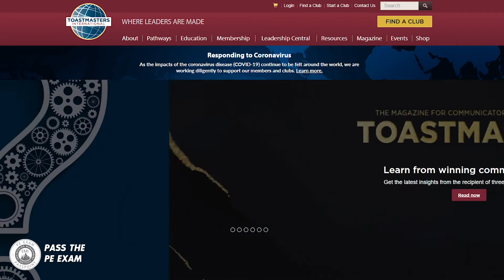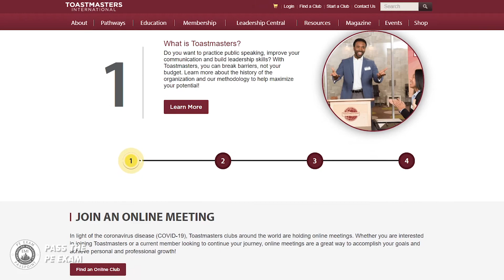Preparing for PE Exam Day: How To Beat Nerves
In this video,  I talk about a challenge that many engineers struggle with during the PE exam - NERVES, and provide strategies on how you can overcome nervousness for the exam and avoid exam anxiety.